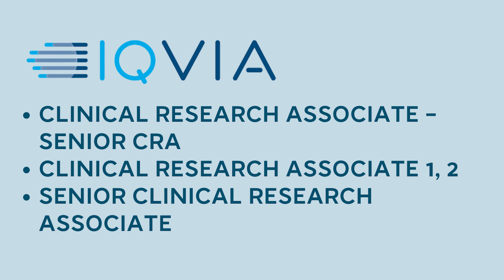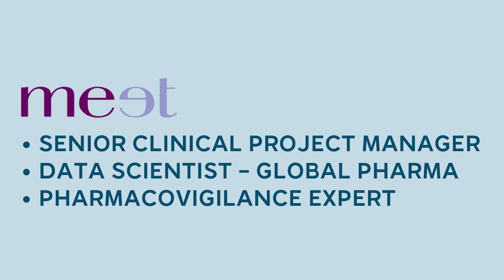Companies That Hire for Remote Science Jobs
In this video, we’re featuring 5 companies that commonly hire for work-from-home science jobs, but be sure to check out a bigger list of 10 companies in the blog post

Save up to 30% on a FlexJobs membership with code YOUTUBE.

ABOUT FLEXJOBS: FlexJobs is the longtime leader in helping job seekers find the highest-quality remote, work-from-home, hybrid, and flexible jobs. You can sign up for premium-level access to our database of hand-screened job listings, as well as job search and career webinars, and many other great resources! Learn today how FlexJobs can empower your job search!